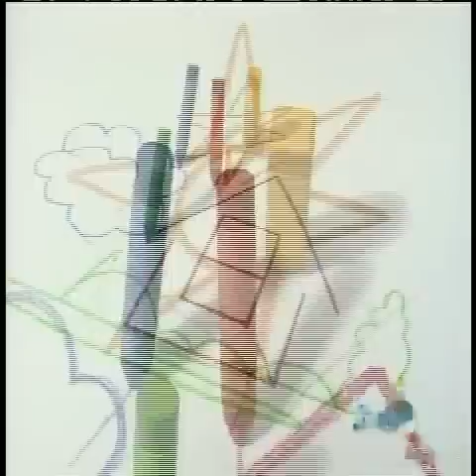Sesame Street - Crayons draw a picture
Four possessed crayons draw a picture of a house.